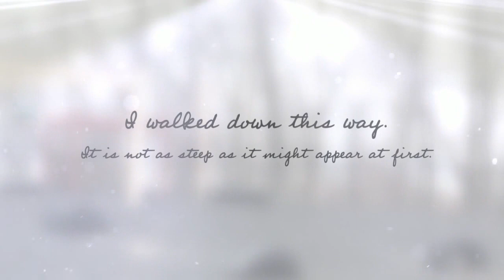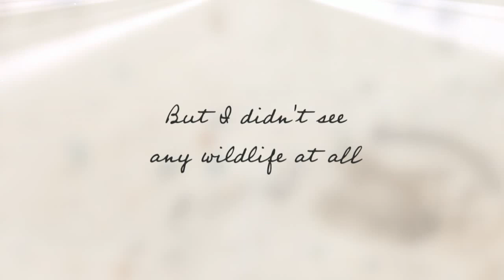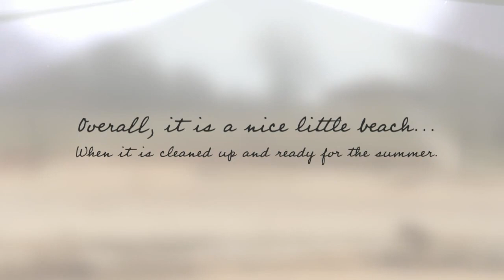Elk Neck State Park in Cecil County, Maryland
North East swimming beach at Elk Neck State Park in Maryland. This small, sandy beach is on the Chesapeake Bay in Cecil County.